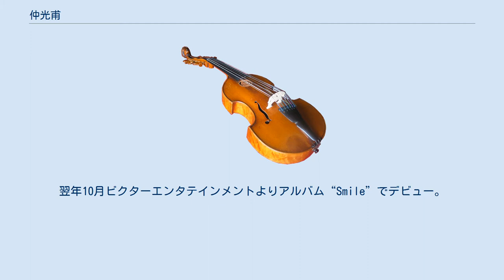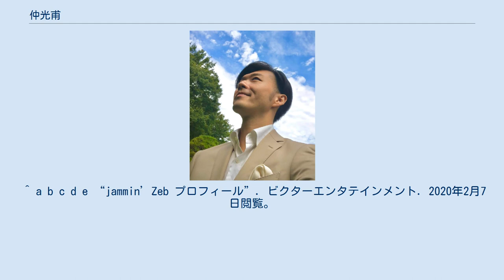仲光甫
仲光 甫（なかみつ はじめ、1982年（昭和57年）3月13日 - ）男声4人によるヴォーカル・グループ“jammin’Zeb（ジャミン・ゼブ）”のメンバー。
合唱指揮者。
 血液型O・身長180cm。
父が日系アメリカ人、母が日本人。
神奈川県横浜市生まれ。
私立聖光学院高等学校卒。
ステージネームである“Steve”はミドルネーム。
慶應義塾大学文学部在学中は、ワグネル・ソサィエティー男声合唱団において学生指揮者を務めた。
また2003年に行われた第3回はこね学生音楽祭において、有志で結成したアンサンブル“ACT”を指揮し最優秀賞を受賞した。
指揮法を北村協一に師事。
低音から、得意とするファルセットまで、その声域の広さは驚異的。
 2006年から“jammin’Zeb”の活動を開始。
翌年10月ビクターエンタテインメントよりアルバム“Smile”でデビュー。
以降継続して作品を発表するほか、国内外でのパフォーマンスなど精力的に活動中。
2008年東京ドームで行われたメジャーリーグ開幕戦や、2015年5月東京競馬場で開催された第82回日本ダービーでの国歌演奏も大きな話題になるなど、各種イヴェントやメディアへの出演も幅広く行っている。
また、全国の中学校・高等学校の芸術鑑賞会にも多く出演している。
 全米Barbershop Harmony（バーバーショップ・ハーモニー）協会会員として、アメリカを発祥とする合唱のスタイルの普及・振興にも努めている。
これまで慶應義塾ワグネル・ソサィエティー男声合唱団および同OB合唱団を指揮している他、第63回（2014年）東京六大学合唱連盟定期演奏会の合同演奏の指揮も行っている。
その他にも声種やジャンルを問わず数々のコーラスを指導・指揮している。
 ^ a b c d e “jammin’Zeb プロフィール”. ビクターエンタテインメント. 2020年2月7日閲覧。
 ^ a b c d e 第65回（2016年）東京六大学合唱連盟定期演奏会パンフレット 先生ご紹介 ^ “演奏ライブラリー 六連”. 慶應義塾ワグネル・ソサィエティー男声合唱団. 2020年2月7日閲覧。